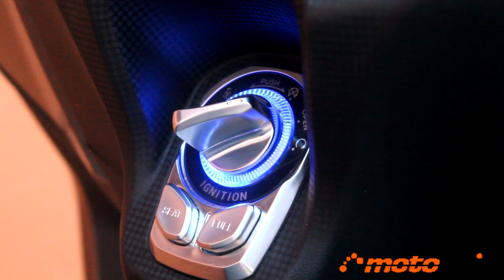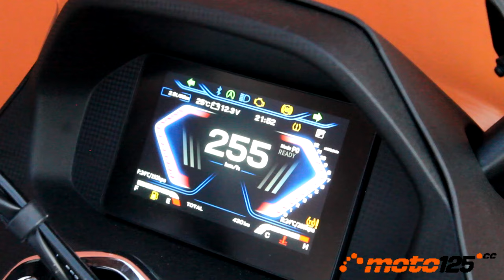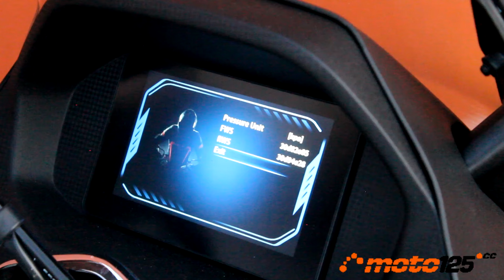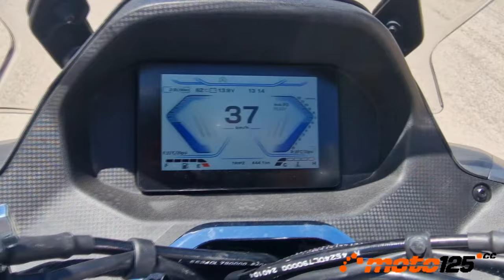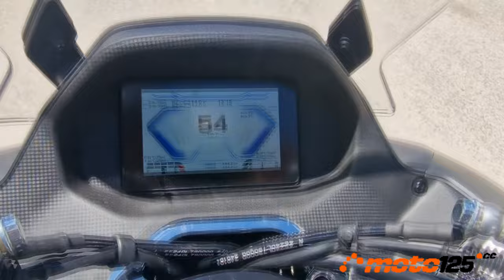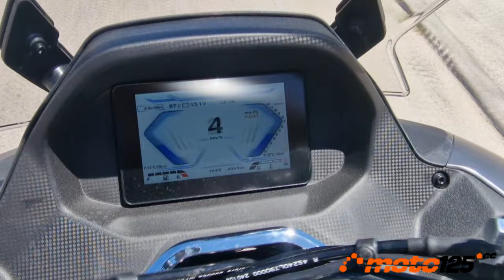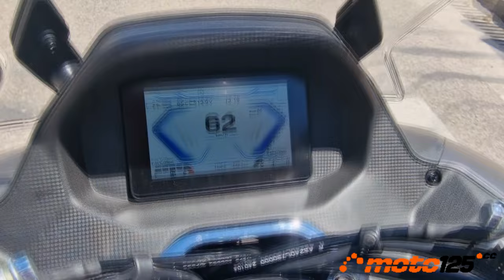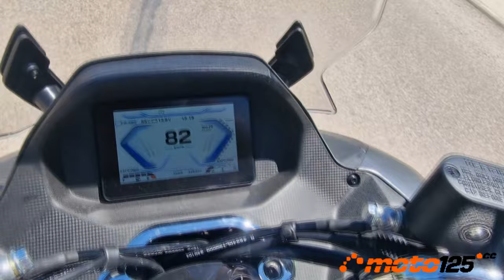Prueba a fondo - QJ Motor MTX 125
QJ Motor lo da todo con su nuevo scooter polivalente MTX 125. No solo con una imagen atractiva sino también con un completo equipamiento tecnológico al que no le falta pantalla a color TFT, monitorización de la presión y temperatura de los neumáticos, alumbrado Full LED, llave Keyless, parada a ralentí Start&Stop, control de tracción TCS y ABS entre otros muchos más detalles. Pero también quiere destacarse por un motor de refrigeración líquida con culata de cuatro válvulas que rinde 14,7 CV, un sistema de microhibridación que aumenta aún más sus fulgurantes aceleraciones, y un precio cañón: 2.999 €.